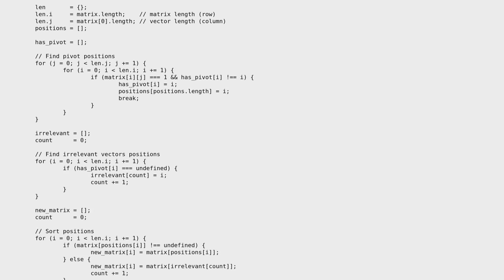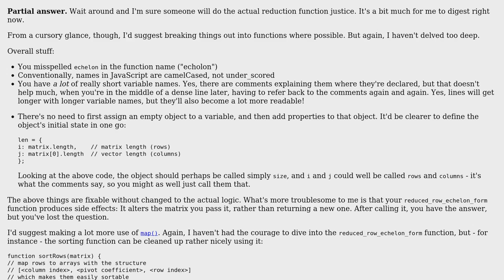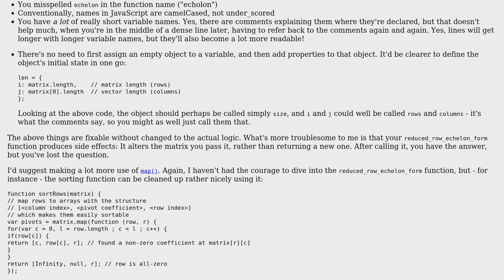Code Review: Linear algebra, reduced row echelon form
With thanks & praise to God, and with thanks to the many people who have made this project possible! | Content (except music & images) licensed under CC BY-SA | Music | Images & others | With thanks to user user1235831 user Jamal user Flambino and the Stack Exchange Network Trademarks are property of their respective owners. You are responsible for your own actions.